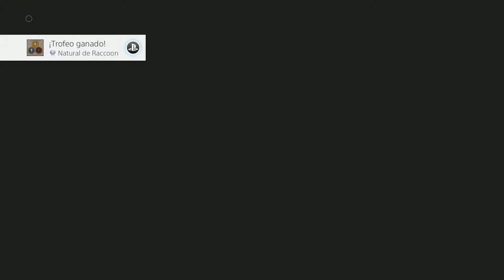RE2 El 4 ° superviviente HUNK Mr Death COMPLETO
El único hombre en pie, acostumbrado al hedor de la muerte, al de sus compañeros caídos. Nadie sabe quién es realmente, solo conocen su nombre clave: Hunk